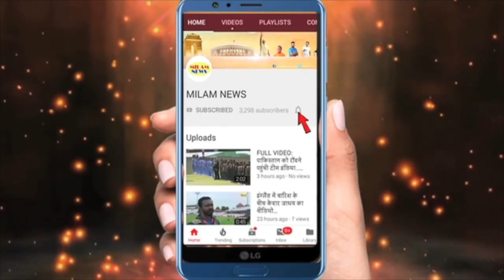रिया चक्रवर्ती से जो राज cbi नहीं खुलवा पाई वो बिग बॉस-14 कंटेस्टेंट ने बातों-बातों में करवा दिया